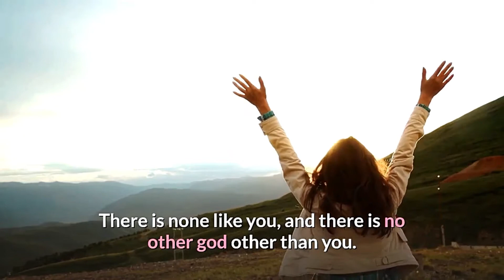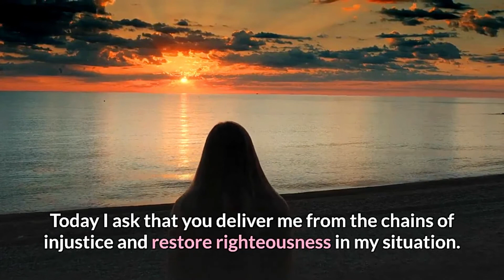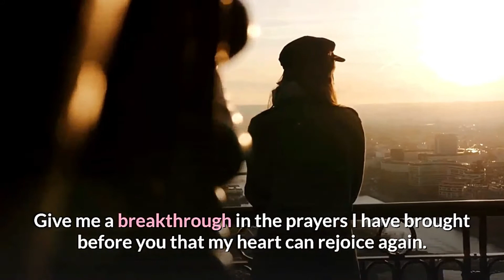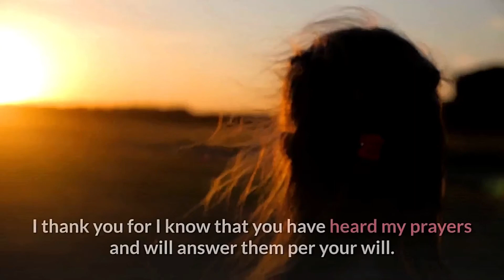A Prayer For Fasting | Fasting To Get Closer To God | Praying For Fasting (Text Version)